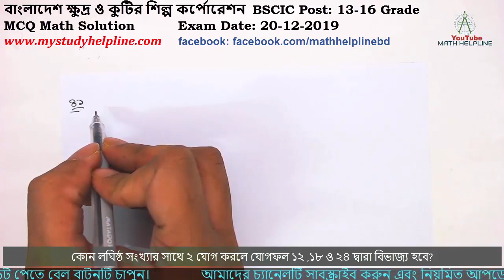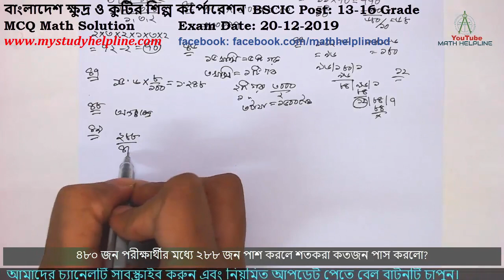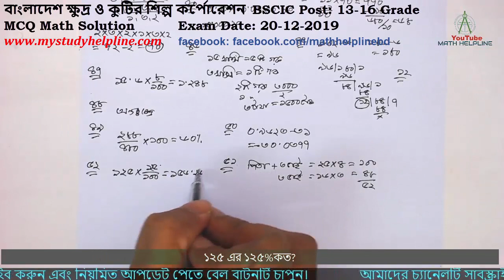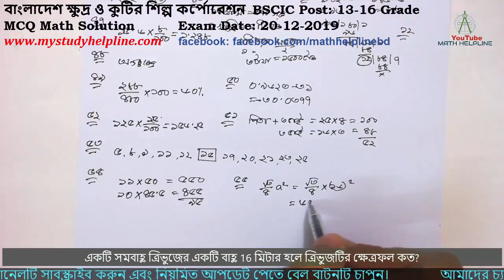বাংলাদেশ ক্ষুদ্র ও কুটির শিল্প কর্পোরেশন BSCIC Post: 13-16 Grade MCQ Solution Exam Date: 20-12-2019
mathhelpline mathhelpline বাংলাদেশ ক্ষুদ্র ও কুটির শিল্প কর্পোরেশন
BSCIC Post: 13-16 Grade MCQ Math Solution
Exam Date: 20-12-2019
৪১. কোন লঘিষ্ঠ সংখ্যার সাথে ২ যোগ করলে যোগফল ১২ ,১৮ ও ২৪ দ্বারা বিভাজ্য হবে?
৪২. দুটি সন্নিহিত কোণের সমষ্টি দুই সমকোণ হলে একটিকে অপরটির কি বলে?
৪৩.০.৩×০.০৩×০.০৩= কত?
৪৪.১১জন লোকের গড় ওজন ৭০ কেজি ৯০ কেজি ওজনের একজন লোক চলে গেলে বাকি দের গড় ওজন কত?
৪৫. কোন বৃহত্তম সংখ্যা দিয়ে ১০২ও ১৮৬ কে ভাগ করলে প্রত্যেকবার ৬ অবশিষ্ট?
৪৬. ১৫ টি খাসির মূল্য ৫ গরু মূল্যের সমান । ২টি গরুর মূল্য ৩,০০০ টাকা হলে। ৩টি খাসির মূল্য কত?
৪৭. ১৫.৬ এর ৮% কত?
৪৮.কোন ত্রিভুজের তিন কোণের দ্বিখণ্ডগুলো যে বিন্দুতে ছেদ করে তাকে বলে?
৪৯.৪৮০ জন পরীক্ষার্থীর মধ্যে ২৮৮ জন পাশ করলে শতকরা কতজন পাস করলো?
৫০.০.৯৬২৩-৩১= কত?
৫১.তিন ভাইয়ের গড় বয়স ১৬ বছর পিতাসহ তিন ভাইয়ের বয়সের গড় ২৫ বছর হলে পিতার বয়স কত?
৫২. ১২৫ এর ১২৫%কত?
৫৩. প্রদত্ত উপাত্ত গুলোর মধ্যক:১২,৯,১৫,৫,২০,৮,২৫,১৭,২১,২৩,১১
৫৪.একজন ক্রিকেটারের ১০ ইনিংসের রানের গড় ৪৫.৫ । ১১তম ইনিংসে রান করে আউট হলে তার রানের গড় ৫০ হবে?
৫৫.একটি সমবাহু ত্রিভুজের একটি বাহু 16 মিটার হলে ত্রিভুজটির ক্ষেত্রফল কত?